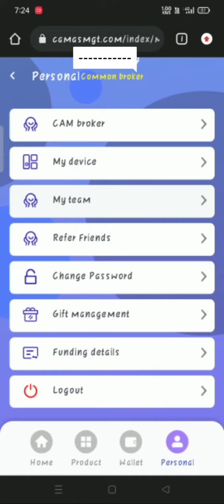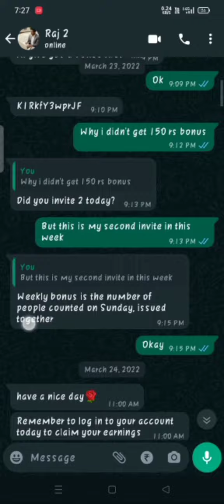CAM FAKE HAI | FULL POORF | PLZ TRUST MAT KRNA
CAM FAKE HAI INHONE SUCH M INVAST K NYN SE PRODUCT LENE KO
AB BOL RE 10000 KA KHRIDO TOH WITHDRAWAL DEGE FIR BHI NHI DETE FAIL KRDETE H YE KUDH HI AP LOGO K SATH ASA SCAM NA HO ISLIY VIDEO BNAYA HU M PLZ ISH SCAM M MT ANA.